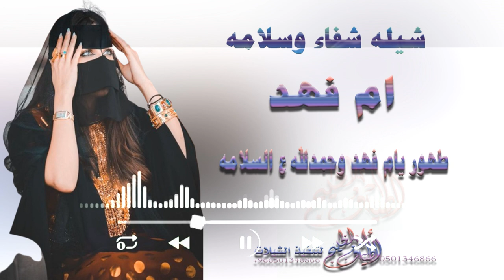شيلة بمناسبة الشفاء ولرجوع بالسلامه باسم ام فهد كلمات جديد